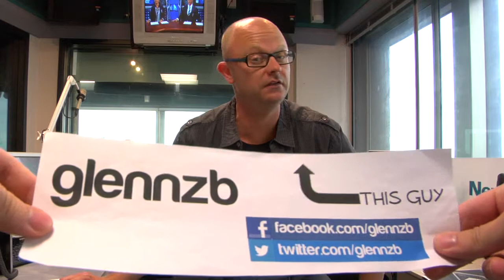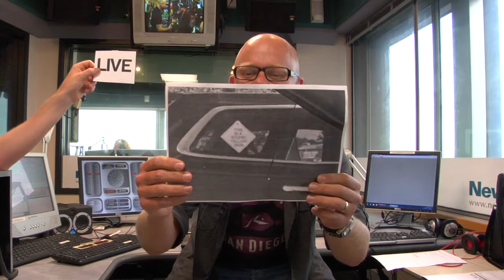glennzb tv: What happened this week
Glenn tells us the real reason some episodes are missing this week, as well as does some more pxting and driving, reads some inter office email, and it's Feedback Friday